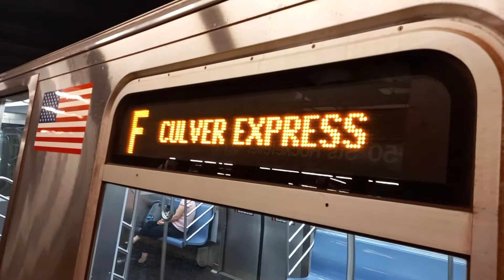[MTA]:Queens bound Alstom R160A-2 (F) express train @47/50 Streets- Rockerfeller Center